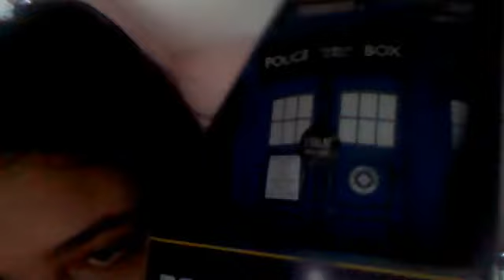Review for Doctor Who Talking Tardis Plush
DJandManaphy's Webcam Video from April  5, 2012 03:58 PM